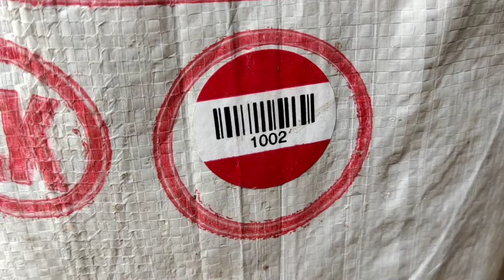Hero Rafale 26T Cycle Unboxing & Fitting